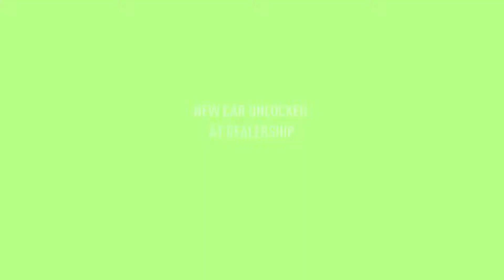Need for Speed Payback CAR HEIST Scene 1080 Game-play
Minimum Requirements for 720p30 at low settings
CPU: Intel i3 6300 @ 3.8GHz (2 Cores, 4 Threads) or AMD FX 8150 @ 3.6GHz (8 Cores, 8 Threads).
RAM: 6GB
DISC DRIVE: DVD ROM drive required for installation only
HARD DRIVE: 30GB
VIDEO: NVIDIA GeForce® GTX 750 Ti or AMD Radeon™ HD 7850 or equivalent DX11 compatible GPU with 2GB of memory
DirectX: 11 Compatible video card or equivalent
INPUT: Dual analog controller
ONLINE CONNECTION REQUIREMENTS: 192 KBPS or faster Internet connection
Recommended Requirements for 1080p60 at high settings
OS: 64-bit Windows 10 or later
CPU: Intel i5 4690K @ 3.5GHz (4 Cores, 4 Threads) or AMD FX 8350 @ 4.0GHz (8 Cores, 8 Threads)
RAM: 8GB
HARD DRIVE: 30GB
VIDEO: AMD Radeon™ RX 480 4GB, NVIDIA GeForce® GTX 1060 6GB or equivalent DX11 compatible GPU with 4GB of memory
ONLINE CONNECTION REQUIREMENTS: 512 KBPS or faster Internet connection

if u like the video give thumps up .